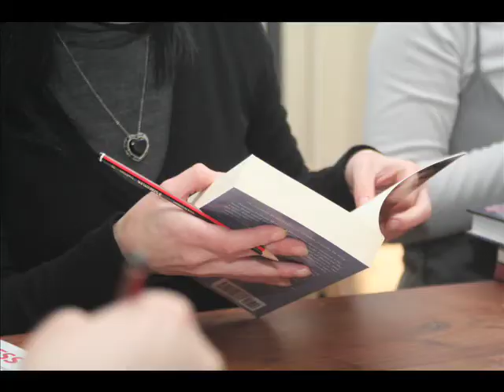Nottingham Oxfam Campaigner joins Put People First rally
Oxfam shop volunteer and campaigner from Nottingham, Marta Martin Vivas, explains why she joined 35,000 people at the Put People First rally in London ahead of the G20 summit.